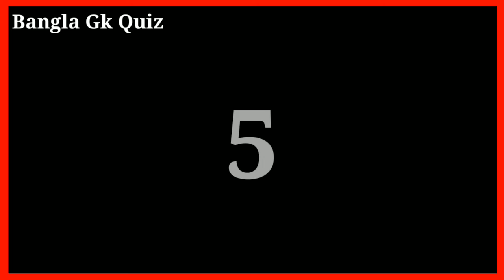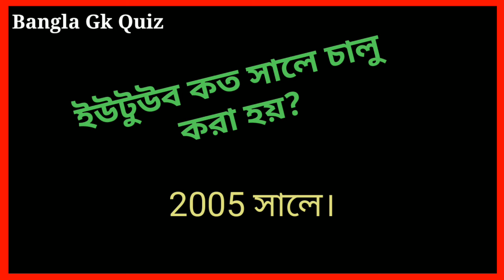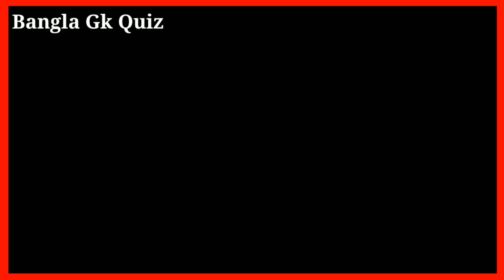Social Media Quiz / Genarel Knowledge Question Answer / Bangla Prosno Uttor /Bangla Gk Quiz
About Video -

Hi friend
Bangla gk quiz চ্যানেলের আজকের এই ভিডিও টি তে আমরা আলোচনা করবো social media apps সম্পর্কে।
ভিডিও টি শেষ পর্যন্ত দেখুন আর জেনে নিন কিছু অজানা তথ্য social apps সম্পর্কে।
ভিডিও টি ভালো লাগলে একটা লাইক দিয়ে আমাদের উৎসাহিত করুন ও বন্ধুদের সাথে ভিডিও টি শেয়ার করুন।
আপনার মনের প্রশ্ন টি ও আপনি কমেন্টে আমাদের জানাতে পারেন। আমরা পরের ভিডিও তে উত্তর দেওয়ার চেষ্টা করব।

related keyword-

Bangla prosno uttor
bangla gk question and answer bangla quiz bengaly gk bangla general knowledge  জি.কে বাংলা জিকে প্রশ্ন ও উত্তর জি.কে প্রশ্ন ও উত্তর bangla gk video bangla question answer bangla gk 2020 gk bangladash gk india bangla quiz question
ধাঁধা প্রশ্ন ও উত্তর গুগলি প্রশ্ন ও উত্তর googly new dhadha ক্যুইজ Mojar dhadha quiz buddhir khela dhadha Bangla iq test gk